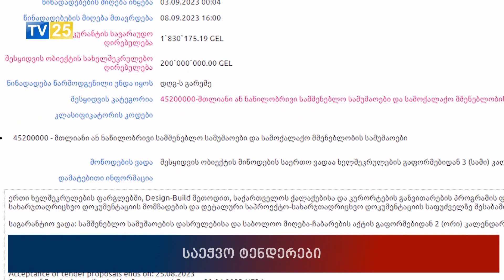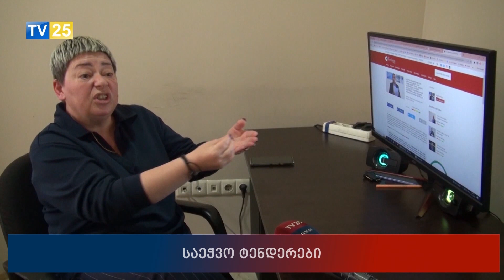საეჭვო ტენდერები ბათუმში